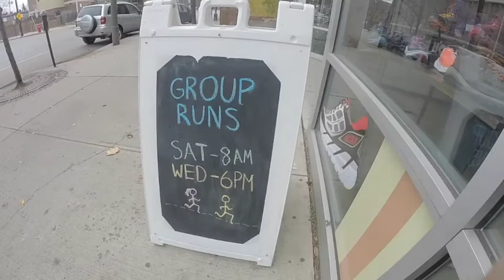Training with the CRC in the Short North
Come run with the CRC!